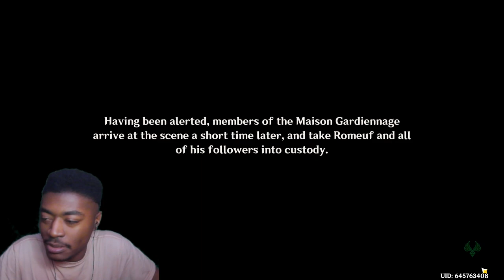This Cutscene was Crazy! | Navia Story Quest Cutscene Reaction